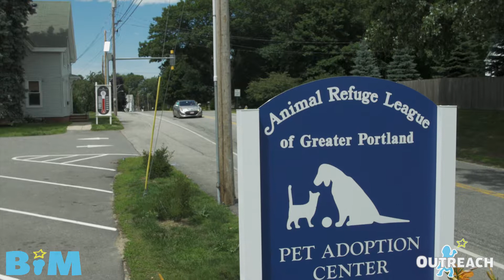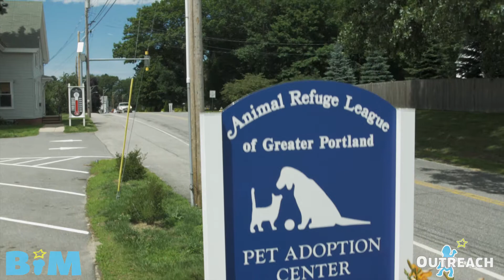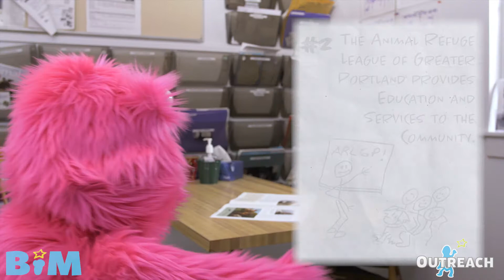BIM - ADOPTED FURRY THINGS - ©2017 BelieveInME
The inaugural project from the BIM’s Community Outreach Program - In production on a documentary about ‘Adopted Furry Things,’ the BIMs discover there’s more to adopting furry things on Earth than meets the eye, thanks to a visit to the Animal Refuge League of Greater Portland.